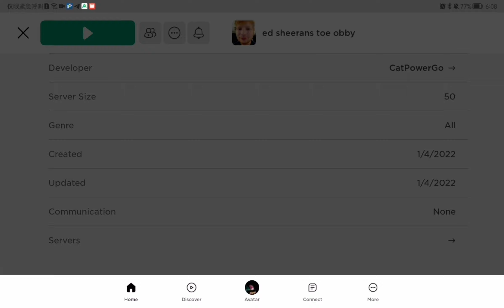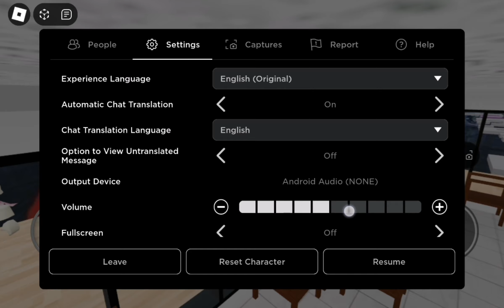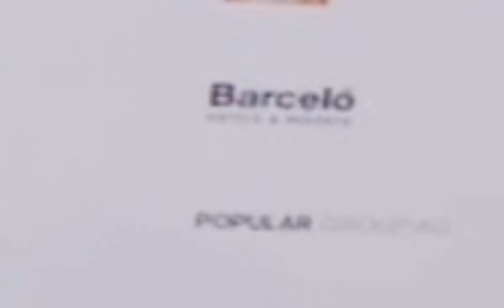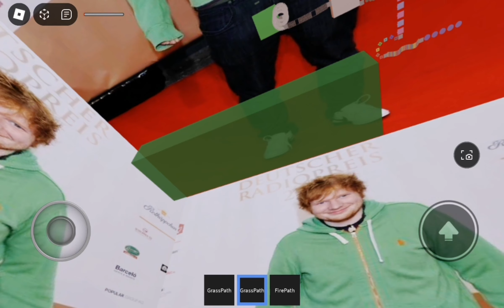What the hell is this game???? (No offense to the creator of this game!)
In today's video, LuvGuest embark on a adventure to Ed Sheeran's toe obby, what's her reaction upon this? Click on this vid to find out!